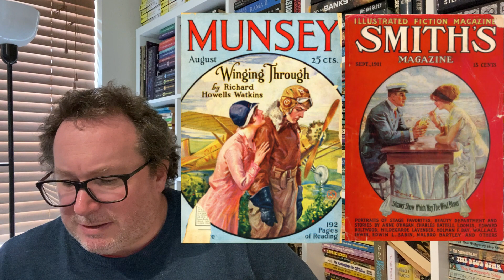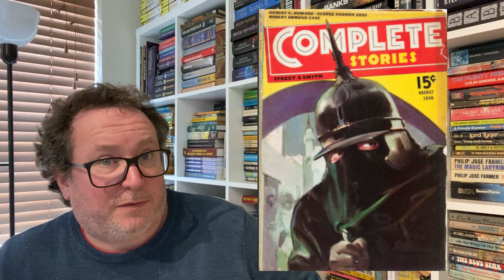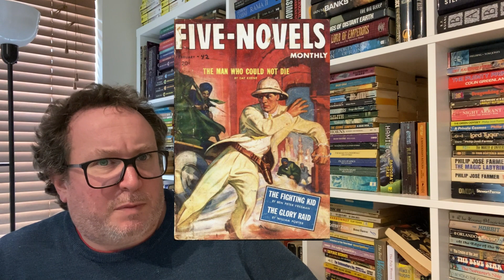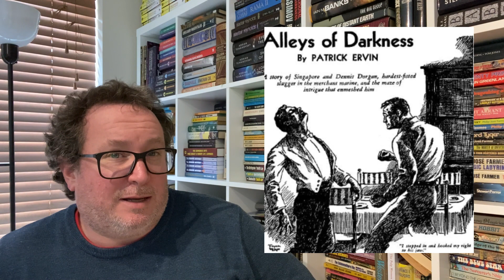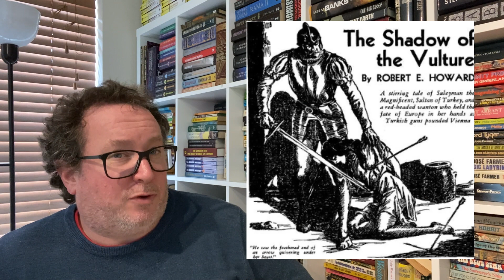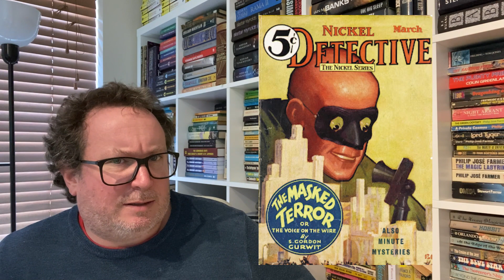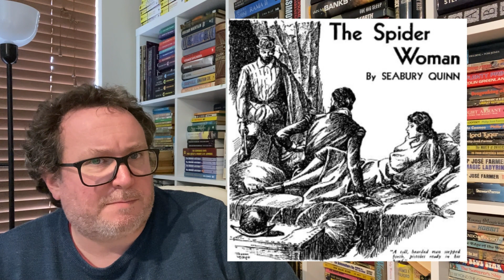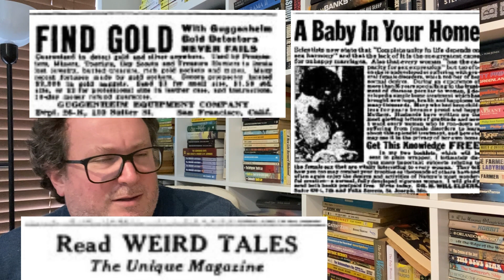Raiders of the Lost Archive - Magic Carpet 1934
A brief look at the breadth of Adventure Pulp publications from the early 20th Century, followed by a closer look at just one: "Magic Carpet" from January 1934.

@michaelk.vaughan8617  on Robert E Howard